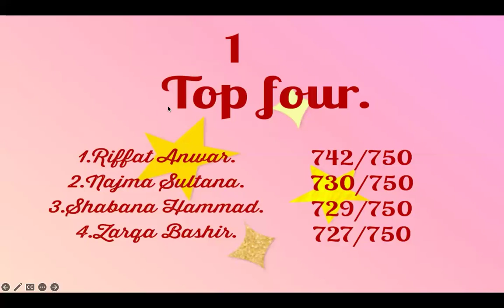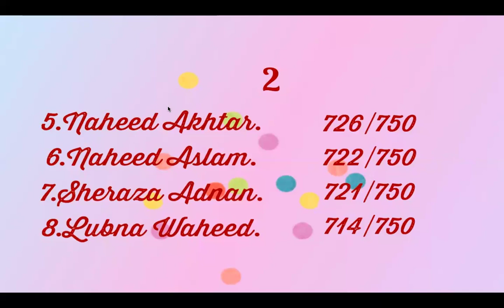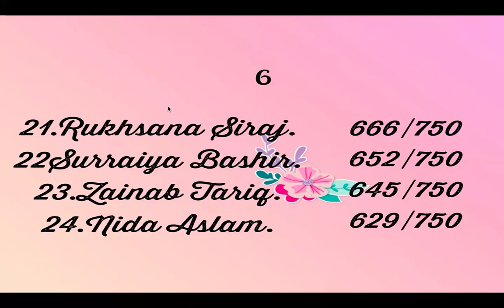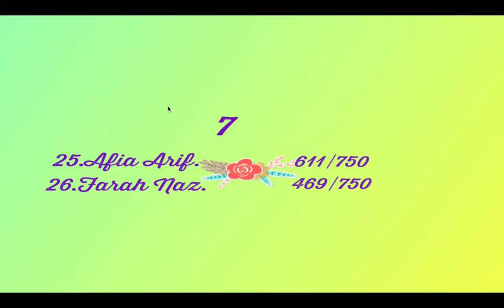Takmeel e dora e Quran 2024